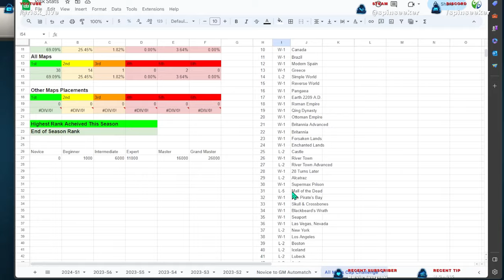All Maps Cap Challenge Game 56 | Himeji Castle Progressive Caps | Risk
All Maps Cap Challenge Game 56. Map is Himeji Castle with Progressive cards. Game mode is Capital Conquest.

Today's game featured these players:
Position 1 - ALIEN_N8
Position 2 - Bear Banerjee
Position 3 - General Hino 19487
Position 4 - AwakenedAnduril
Position 5 - General Fearless 19659
Position 6 - General Disdain 19440